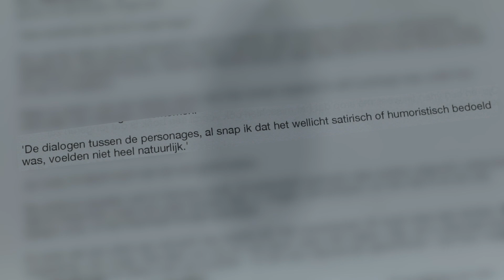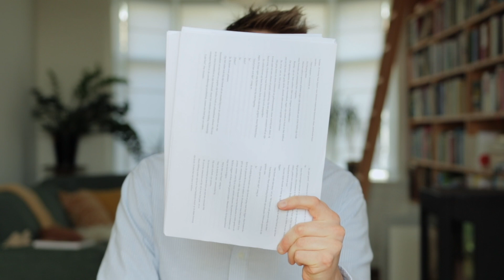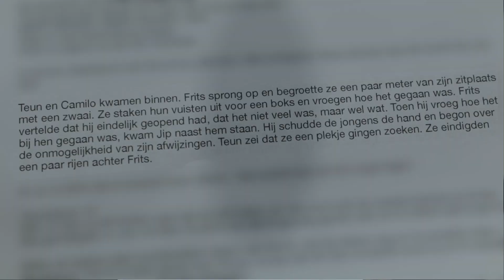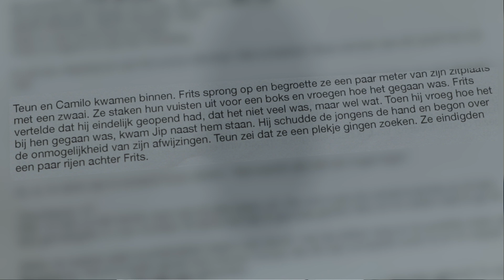Ik dacht een goed boek te hebben geschreven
Dat dus.